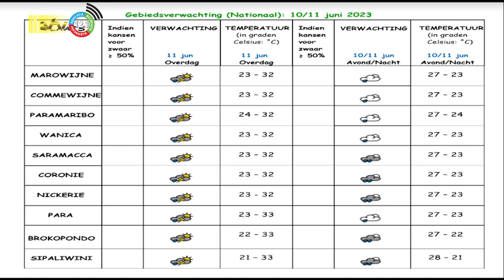10 06 2023 Weersverwachting 10 / 11 juni